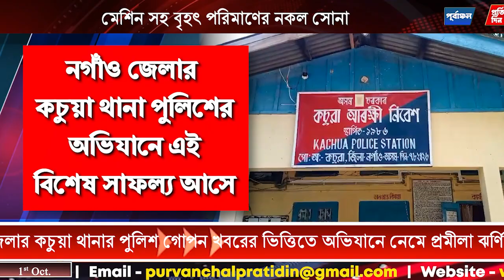জাল টাকা তৈরির কারখানা ও নকল সোনার আ"স্তানায় পুলিশের অভিযান, উ"দ্ধার টাকা তৈরির মেশিন ।